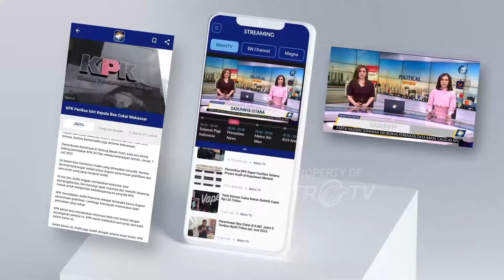Pantauan Arus Lalu Lintas CCTV Polri Minggu Pagi [Metro Pagi Primetime]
MetroTV, Pantauan Arus Lalu Lintas CCTV Polri Minggu Pagi